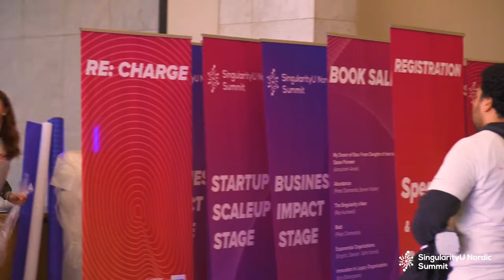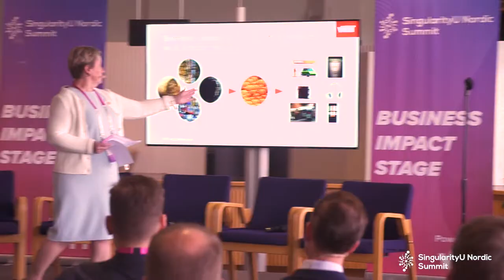SingularityU Nordic Summit 2019 in Helsinki - Teaser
For the first time in Finland, the SingularityU Nordic Summit was held at Finlandia Hall in Helsinki on May 27 & 28, 2019.

Over two epic days, more than one thousand Nordic leaders, innovators and changemakers dove into the latest in Artificial Intelligence, The future of Health, Living, and Work as well as Digital Biology, Data Ethics, Privacy and Cybersecurity, Corporate Innovation, Impact Leadership & much more.

Attendees were primarily top executives, but also government officials, entrepreneurs, investors, NGOs, educational institutions, and impact leaders from all across the Nordics.